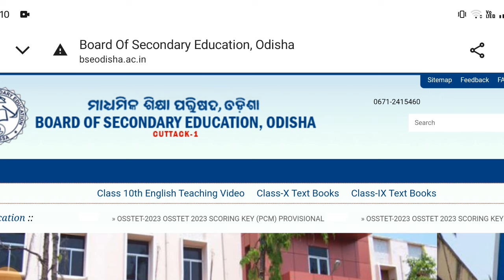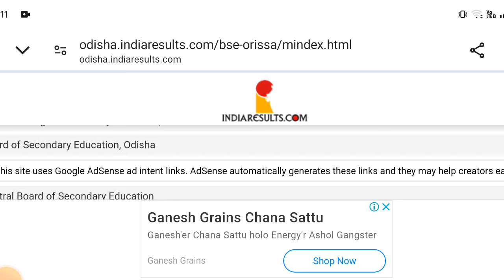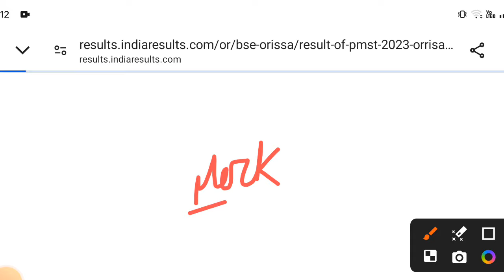PMST Result 2023-24|PMST Exam Result 2023-24 Odisha|How to check pmst result 2023-24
9th class pmst result 2023-24 date
pmst real question paper
6th class pmst result
pmst exam result 2023-24
pmst result 2023-24 class9
pathani samanta medhabruti exam class6 result 2023-24